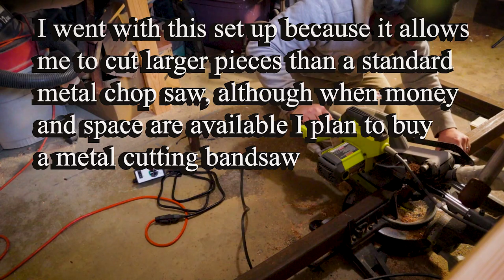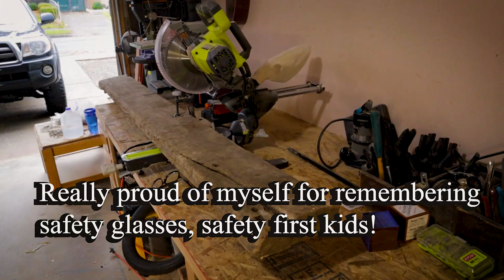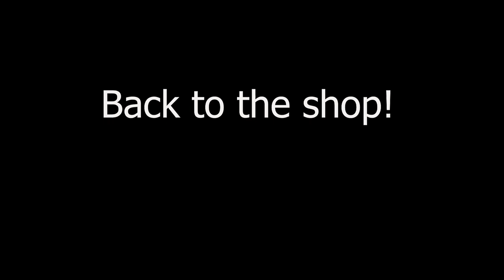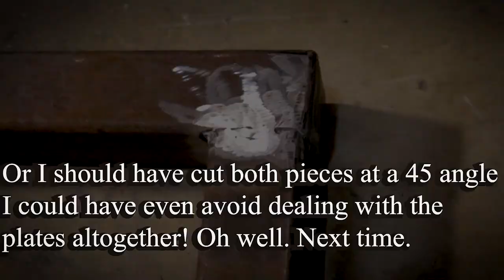DIY Bookshelf! Barn Wood & Steel - Plane Good Builds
I never know what to write here...……. Watch me build a cool bookshelf!...…. How's that?